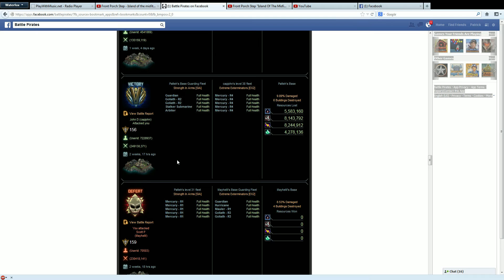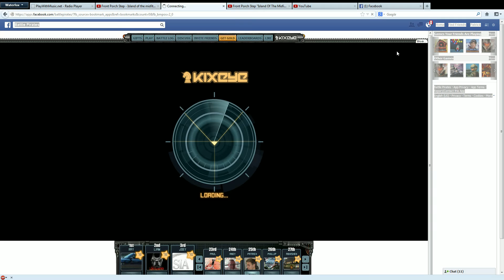Battle Pirates Battelog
Showing off my battle log since I got my guardian, so many victories